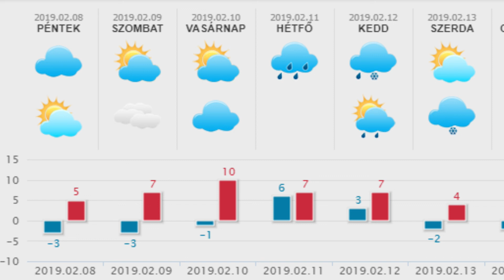HetiTV Híradó - Február 8.